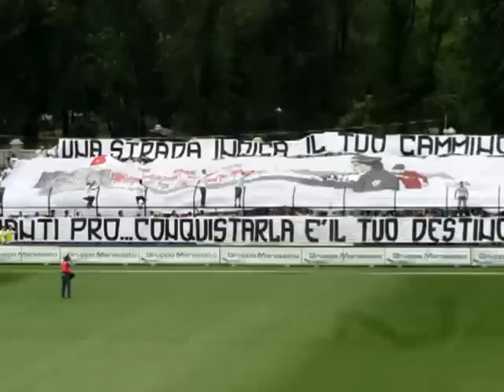4. PRO VERCELLI CARPI - FINALE PLAY OFF- LA COREOGRAFIA E' PER TUTTI MA....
LA STUPENDA COREOGRAFIA E' PER TUTTI MA L'APPLAUSO E' SOLO PER GIORGIO SHABANI. CIAO E ARRIVEDERCI PICCOLO GRANDE LEONE.